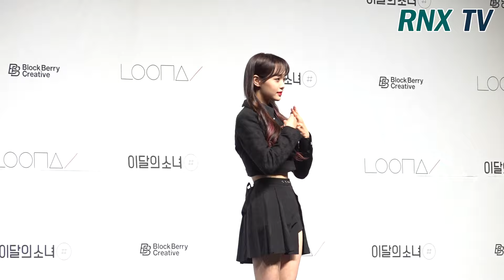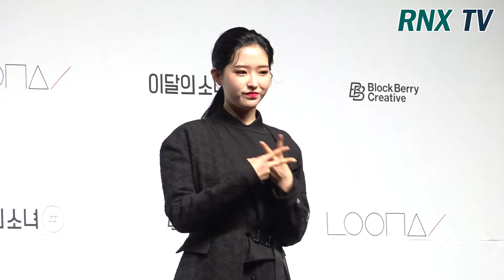이달의 소녀 (LOONA), 'So What?’ 상큼섹시 발산 - RNX tv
그룹  이달의 소녀 (LOONA / 희진, 현진, 하슬, 여진, 비비, 김립, 진솔, 최리, 이브, 츄, 고원, 올리비아 혜)가5일 오후 서울 광진구 광장동 예스24라이브홀에서 열린 미니앨범 ‘해시’(#) 타이틀곡 ‘쏘왓’(So What) 발매 쇼케이스에 참석해 화려한 무대를 선보였다. [서울=RNX뉴스] 김용덕 기자

The group’s LOONA Heejin, Hyunjin, Hasul, Yeojin, Vivi, Kim Rip, Jinsol, Choi Lee, Eve, Chu, Gowon and Olivia Hye hold a photo session at Yes 24 Live Hall in Gwangjin-gu, Seoul on Tuesday afternoon with their mini album "So What" title track.

グループLOONAヒジン、(株)ヒョンジン、ハスル、女真、ビビ、キムリプ、率直、チェリ、イブ、中宮、高原、オリビア慧可ミニアルバム'ハッシュ'(#)タイトル曲'ソワッ'(So What)でカムバックショーケースを5日午後、ソウル広津区イエス24ライブホールで開き、フォトタイムを持っている。

組合LOONA熙珍,賢真,Hassel,茹貞,Bibi,金立,金率,崔利,Yeve,Chu,高元,Olivia Hewga迷你